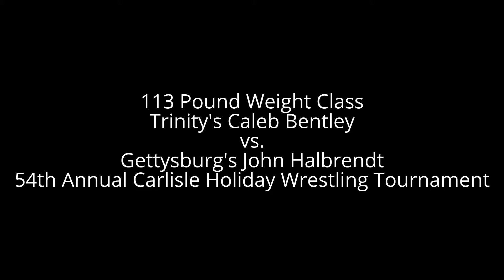54th Annual Carlisle Holiday Wrestling Tournament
113 Pound Weight Class, Trinity's Caleb Bentley vs. Gettysburg's John Halbrendt.